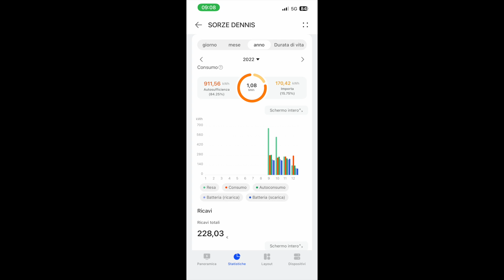UN BRINDISI AD UNA GRANDE AZIENDA: GRAZIE DELLO SPLENDIDO LAVORO E DELLA PREZIOSA CONSULENZA!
La fiera è sempre occasione per incontrare vecchi e nuovi clienti. Passano a trovarci per salutarci, per una consulenza, per un upgrade o semplicemente per ringraziarci del lavoro svolto.
Oggi ascoltiamo la testimonianza di Denis Sorze di Vigonovo (Ve).
Denis ha avuto una consulenza per l'installazione di un impianto fotovoltaico da 8,2 kW con 20 pannelli Hyundai 410, una doppia batteria d'accumulo Huawei Luna 2000 da 30 kWh totali di capacità, una wall box tesla per la ricarica d aiuto elettriche ed un sistema ibrido Immergas Magis Combo da 9 Kw.
Festeggiamo con lui e con Marco il consulente che lo ha seguito, brindando con uno spritz!
Grazie Denis per la fiducia accordata, per le belle parole e per la testimonianza!